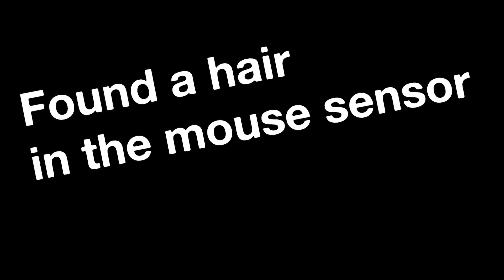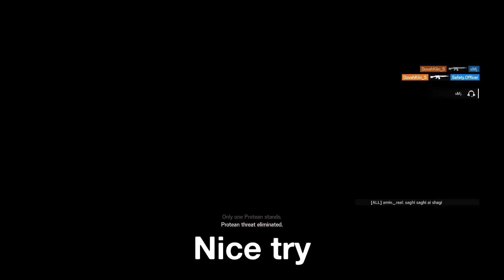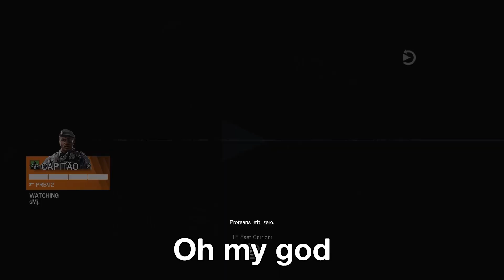Siege But i Have No MERCY!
Hello everybody my name is sMj and in today's video we are gonna see the new Rainbow six siege event named *containment*. It was one of the best events i've ever played in the game and i had a lot of fun making this video for you.

I'm gonna upload longer videos soon so my apologies if you find the video a bit short🙏